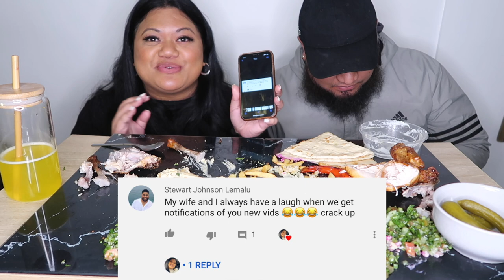LEBANESE MUKBANG | WEIGHTLOSS UPDATE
What’s up my loves on today’s menu we have Lebanese for dinner 💃🏽